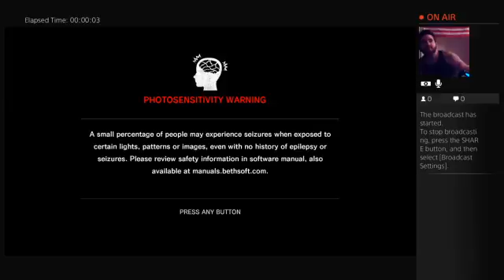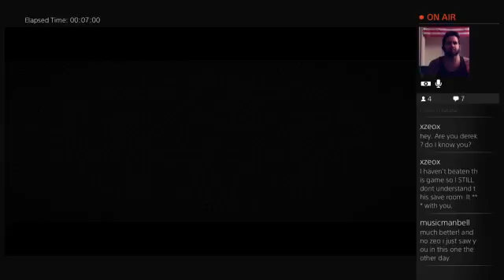Steve Theater: The Evil Within Part 3 - 1 / 5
Almost Halfway There!